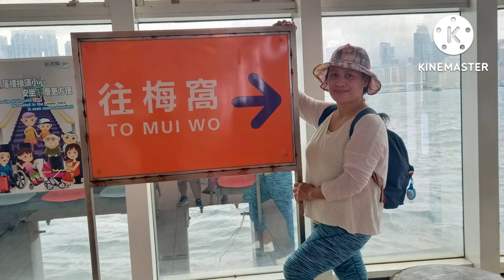Adventure to Mui Wo Lantau Island / Typhoon no. 3 naabutan ng signal # 8 sa gitna ng dagat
Mui Wo  Lantau, Island Adventure July 01 2022